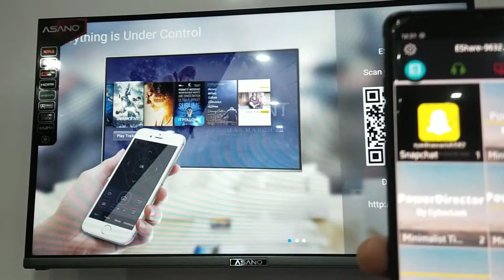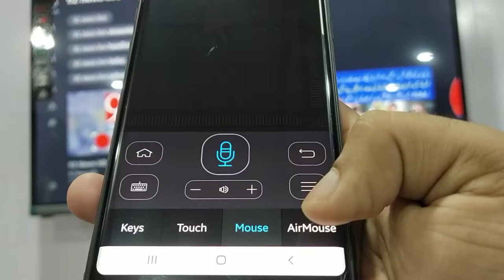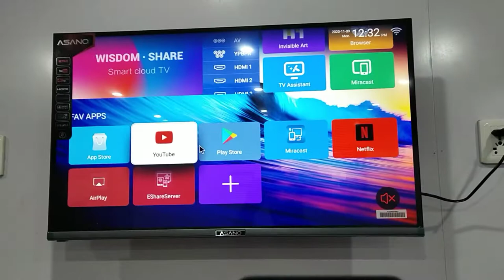How to connect Your Mobile fone and Android led controllers by your smartphone